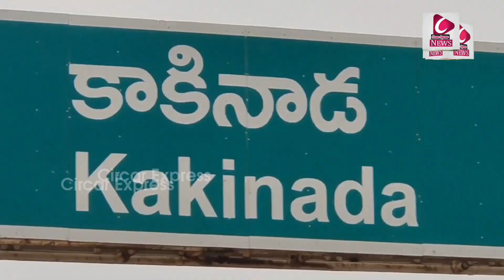ఈబెంగాల్ టైగర్ ప్రయాణం . ఆడ పులి కోసమేనా? | Male Tiger going female tiger|tiger issue | Cenews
welcome to circarexpress news channel
ఎంతో్ మంది ప్రముఖుల youtube channels చూసిన తరువాత మాకు అనిపించింది.మా ఆలోచనలను,అలాగే ఎదుటివారి ఆలోచనలను కూడా ప్రతిబింభించే విధంగా ఒక కొత్త youtube channel ను ప్రారంభిస్తే బాగుంటుందని అనుకొని,అందుకు తగ్గట్లుగానే మా ప్రయత్నాన్ని కొద్ది రోజుల క్రితమే ప్రారంభించాము.అయితే అన్ని youtube channels లాగా మా circarexpress కూడా కేవలం ఏదో ఒక subject కే పరిమితం కాకుండా అన్ని కోణాలలోను మా channel ద్వారా మీకు ఇష్టమైన,ఆసక్తికరమైన కథనాలను సరికొత్తగా ఇవ్వాలన్నదే మా ఉద్ధేశ‌్యం.అలాగే సమాజంలో నెలకొినిఉన్న సమస్యలను కూడా సామాజిక కోణంలో ఫోకస్ చేయడం కూడా మీ,మా youtube channel ప్రధాన ఉద్ధేశ‌్యం.

మీ,మా youtube channel ద్వారా ఎటువంటి ఆసక్తికరమైన కథనాలను మీరు కోరుకుంటున్నారో వాటిని మా దృష్టికి తీసుకువచ్చినట్లయితే వాటిలోని వాస్తవికతను గమనించి సరైన రీతిలో వాటిని ప్రత్యేక కథనాల ద్వారా మీ ముందుకు తీసుకువచ్చే ప్రయత్నం చేస్తాము.మీరు మీ,మీ కామెంట్ ద్వారా మీ అమూల్యమైన అభిప్రాయాలను ఎప్పటికప్పుడు తెలియజేస్తూ.

మీ,మా ఛానల్ circarexpress అభివృద్ధికి సహకరించగలరని కోరుకుంటూ...9849611888

WatchcircarexpressTelugu News Channel, popular Telugu News channel